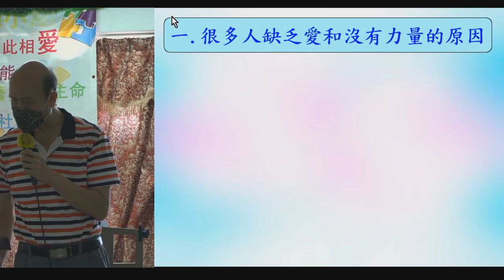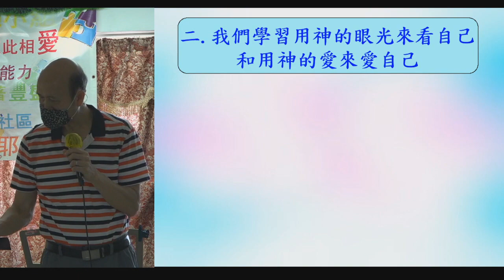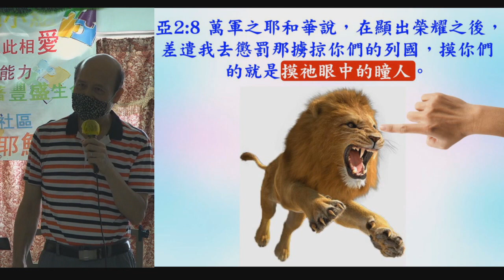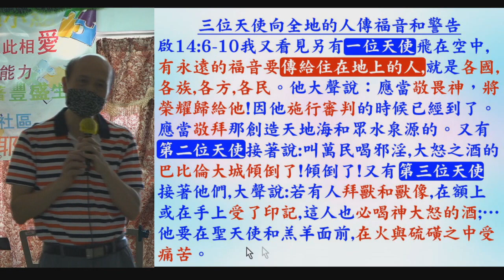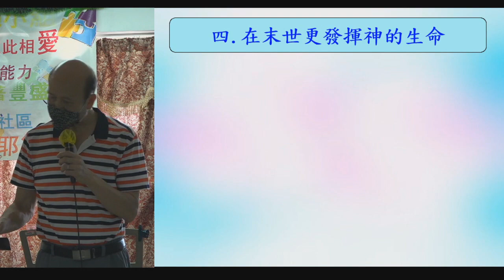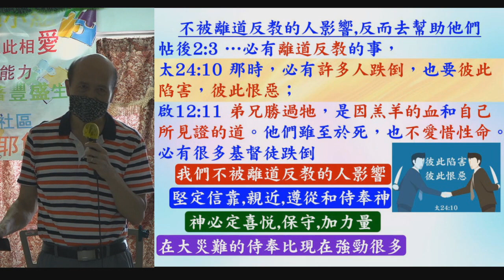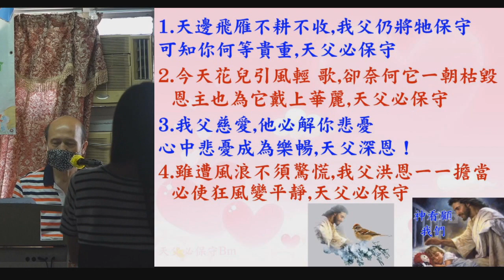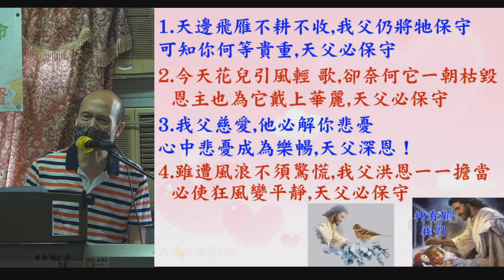明白神在末世的計劃和大愛-葉牧師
明白神在末世的計劃和大愛

地址：生命導航基督教會，荔枝角,青山道481號,護衛中心,2 樓220室：荔枝角地鐵站B1出口直行,在街角轉左,然後轉右，步行約一分鐘到青山道481號，上升降機到2字樓，出了升降機，轉右，然後只能轉左，向直行，到可見的盡頭的最後右邊的門，就是220室。

請肯定戶口名字是：Global Fire Missions Ministries Limited.

1. 與主的關係：怎樣建立與主相愛的關係，怎樣從主的愛得力，怎樣深信神的供應和計劃。
2. 處理生命：怎樣不被人、罪、負面思想情緒和潛意識、婚姻和生活的問題、和侍奉的問題影響。
3. 進入不同層次的侍奉：侍奉可以由簡單的生活見證，到建立別人的靈命，或進入策略性的侍奉。

《輕鬆得勝》的特色：
1. 一目了然：簡單知道怎樣處理和發揮生命。
2. 有實際可行的方法：我和很多人曾20年實際地應用。
3. 可以輕鬆喜樂地得勝：可以在恩典中輕鬆喜樂地處理任何問題，不需要在壓力下成長。因為耶穌的軛是容易的，而神喜悅我們任何真心的努力。
4. 活出《輕鬆得勝》並不太難：處理和發揮生命並不是遙不可及。